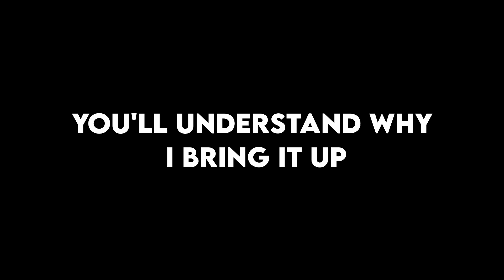Valorant but we're all just stupid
Valorant do be kinda bussing tho frfr